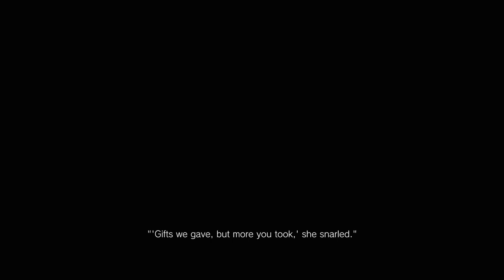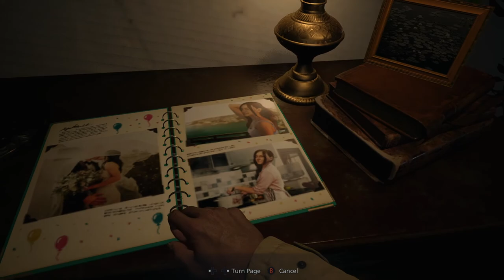Korf Plays: Resident Evil VIllage -Part 1-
A new, surprisingly whimsical adventure begins...